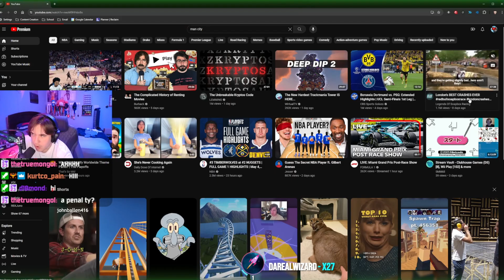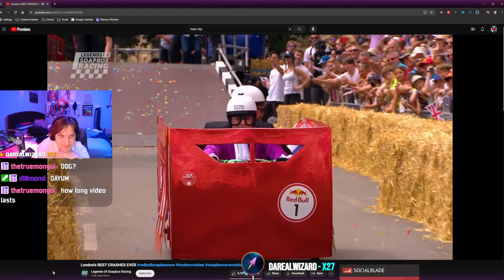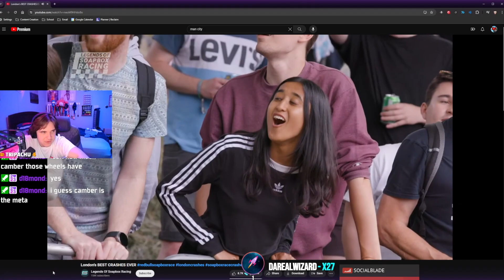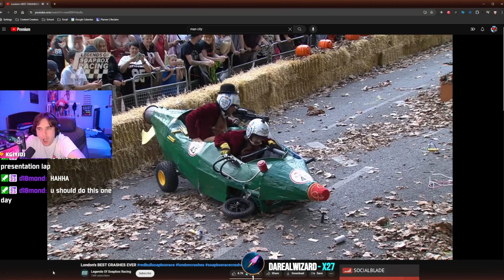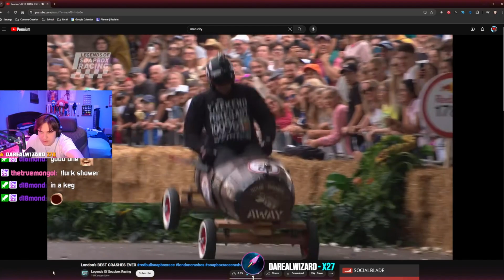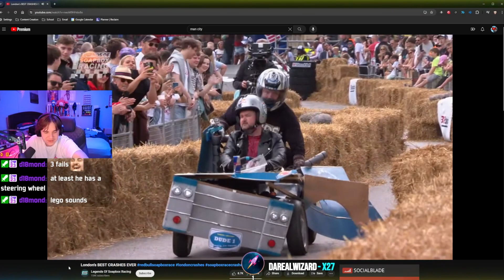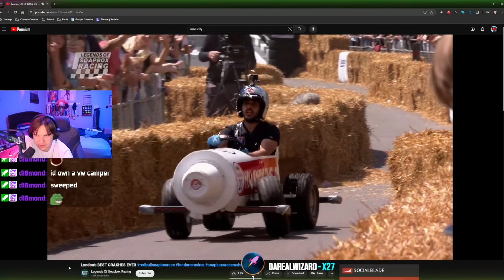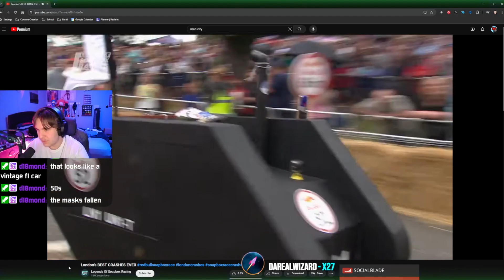Juno Reacts To The Best London Soapbox Crashes...